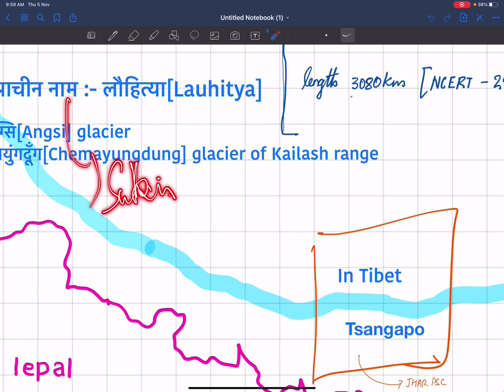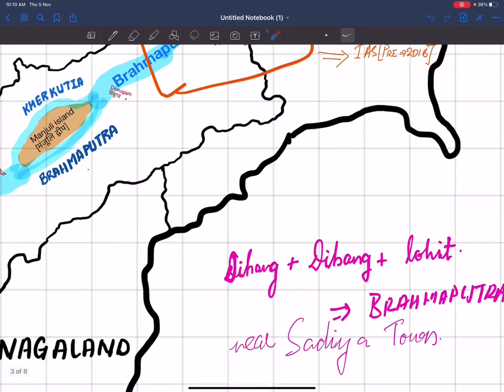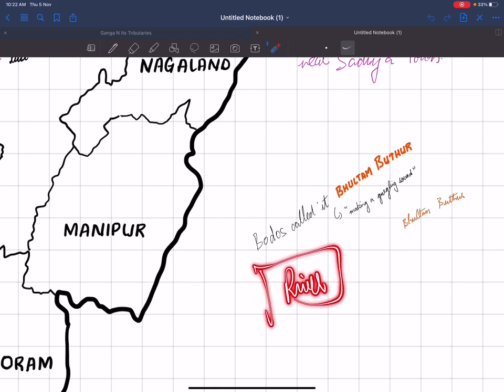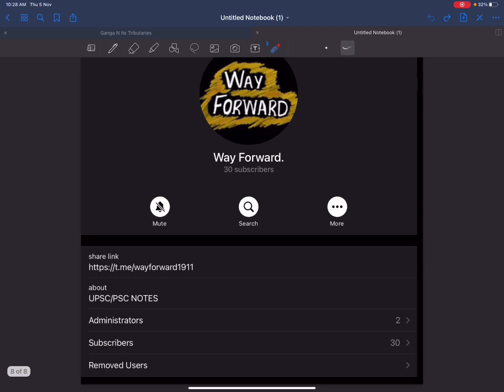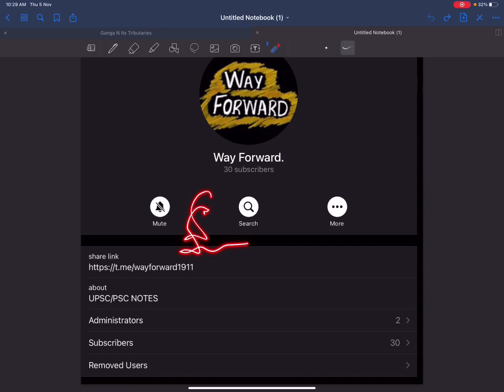Brahmaputr n its tributaries in detail || ब्रह्मपुत्र और जलसहायिका || for UPSC PSC SSC NDA etc..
Brahmaputr n its tributaries in detail || ब्रह्मपुत्र और जलसहायिका || for UPSC PSC SSC NDA etc..with notes in telegram channel ..join telegram channel . Notes are totally free of cost. plz share if you like n don’t share if you don’t like it ..